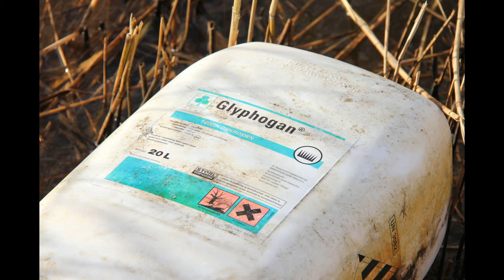Milieu Defensie Zuid Oost Groningen ruimt zwerfafval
Milieudefensie Zuid-Oost Groningen heeft op vrijdagmiddag twee maal een vuildumping opgeruimd binnen de grenzen van de gemeente Veendam. Een deel van het vuilnis is symbolisch aangeboden aan wethouder Bert Wierenga